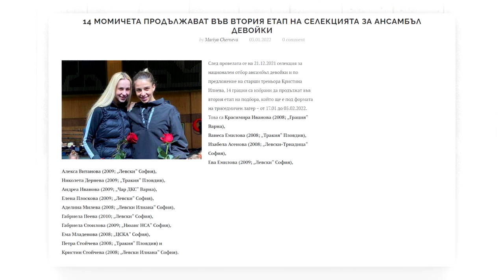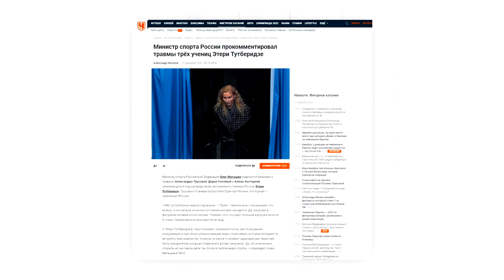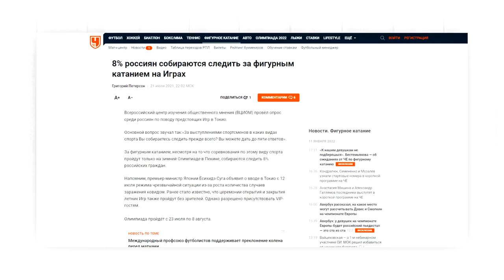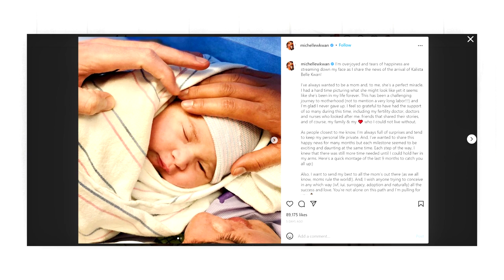EUROFIGURE 2022 - Подкаст епизод 2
Във втория епизод на подкаста на "Красивата страна на спорта" акцентът пада върху фигурното пързаляне - отминалите и провеждащи се национални шампионати, включително този на Русия, както и предстоящото Европейско първенство в Талин, Естония . Говорим още за последните новини от света на гимнастиката, за шоуто на Алексей Немов "Легенди на спорта" и за това какви са причините Испания да губи позициите си художествена гимнастика.

*NB! Епизодът е записан на 07.01, дни преди Михаил Коляда, Матео Рицо и Алексей Биченко да се оттеглят от Европейското първенство в Талин.

Ще стигне ли художествената гимнастика фигурното пързаляне?

EPISODE 2 - EUROFIGURE 2022
00:00 Интро
01:25 Новини
21:17 Руското първенство по фигурно пързаляне
37:30 Най-интересното от социалните мрежи
38:46 ЕП по фигурно пързаляне - българското участие
41:11 ЕП по фигурно пързаляне - мъже
49:47 ЕП по фигурно пързаляне - жени
52:35 ЕП по фигурно пързаляне - спортни двойки
56:07 ЕП по фигурно пързаляне - танцови двойки
1:00:37 За любимата ни танцова двойка Александра Степанова и Иван Букин
1:11:36 Какво Ви очаква в следващото издаение?
1:13:24 Какво се случва зад кадър? :)

Intro/Outro music by ItsWatR from Pixabay